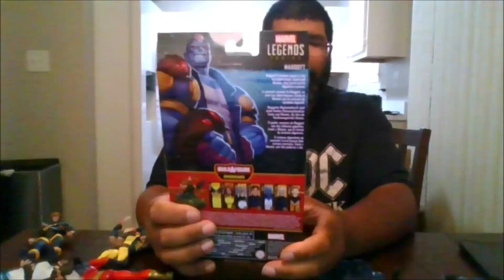Marvel Legends Marvel's Maggot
this is a review on Marvel Legends Marvel's Maggot